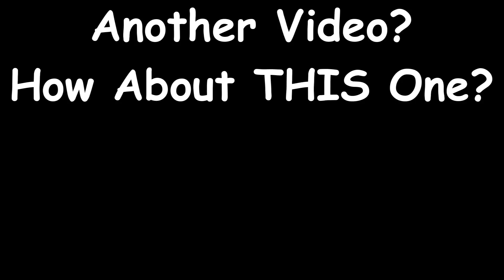Minecraft Build Battle PRO MODE | How to Build a Temple in Minecraft | Lets Play Hypixel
Build Battle Pro Mode on HYpixel.
You will not BELEIVE what gets built in just 10 minutes!! OMG

In todays Promode build battle video there are some AMAZING builds... just amazing

its a fun lets build lets play minecraft PvP on Hypixel

IF you have some good ideas for games I can play on the Hypixel network OR ANY OTHER NETWORK do let me know and maybe I will go check it out.

Hypixel Network Minecraft Build Battles

This Minecraft Lets Build Minecraft lets play episode on the Minecraft Hypixel server will reveal all!

Come see the minecraft build PvP in action!

Today we are playing Build Battle on the Minecraft Hypixel server. This is a great Minecraft Minigame and is a PvP based idea but with building instead of fighting.
It has been made famous mostly by Youtubers like PrestonPlayz and Grian, but build battle in Minecraft is now played by LOTS of people, including Ssundee and DanTDM.

Its absolutely brilliant. What an awesome Minecraft Minigame!

I am mean to be known for my Minecraft build skills so I wonder how these two build battle challenges will go? Come and see what happens in this lets play minecraft video

Its a great Minecraft Hypixel Minigame

ITS A GREAT FAMILY FRIENDLY MINECRAFT VIDEO

Its one of my favourite Minecraft videos, and it doesn't even contain the Minecraft song

Other videos are available on my channel. Many more also available!

Please do go take a look - and hit like! There are many others to choose from too!

AND SUB THIS CHANNEL FOR MORE TUTORIALS AND LETS PLAY
POKEMON GO VIDEOS, ROBLOX VIDEOS, SHOUT OUT VIDEOS
ALL AVAILABLE ON THIS CHANNEL

A FAMILY FRIENDLY VIDEO
FAMILY FRIENDLY CHANNEL

Don't miss my other videos in this lets play Minecraft series which can be found here:

Other playlists also available including Skywars, PvP, Arcade, Death Run and others

The game was made famous by creators such as Dan TDM The Diamond Minecart, Stampy, PopularMMOs, Captain Sparkles, Ssundee and LDShadowLady, Little Lizard and many more - all great YouTubers who play this amazing Minecraft game so very well.
Redstone geniuses like Fed X Gaming, Mumbo, Seth and Xisumavoid also make this game great